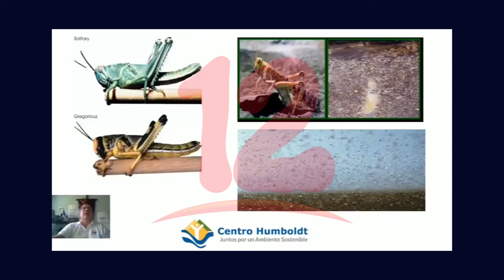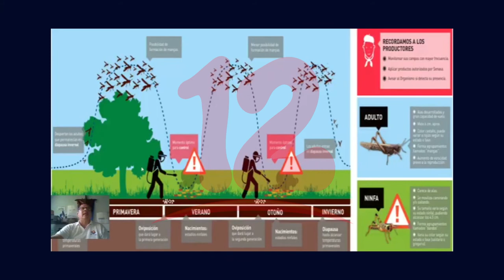Occidente del país podría ser afectado por plaga de langosta generado por el cambio climático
Existe una posible amenaza en el occidente del país de la plaga de langosta debido al cambio climático.